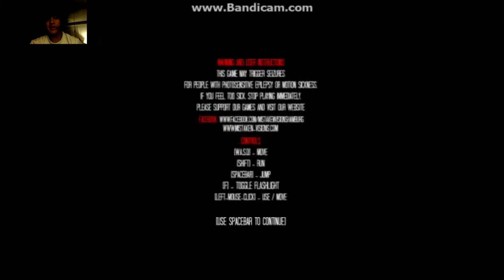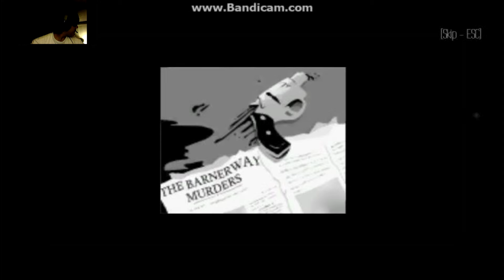The piano W/Facecam-Crazy Things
The Piano is a first person horror game In which you have committed suicide and is in your own personal hell and are trying to find a way out.